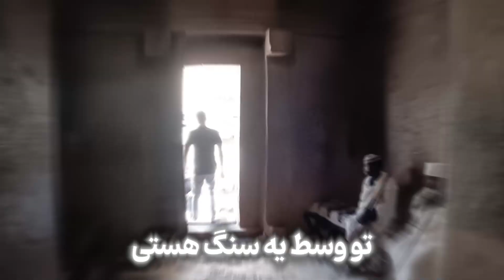لالیبلا عجیب ترین کلیسای جهان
کلیساهای لالیبلا عجیب ترین کلیسای جهان
لالیبلا مقدس ترین شهر اتیوپی است که 11 کلیسای عجیب و غریب رو در خودش جای داده
این کلیساها در قرن 12 به دستور پادشاه و کشیش اون زمان به نام لالی بلا ساخته شده و بعدها اسم این شهر رو به احترام ایشون لالی بلا نام گذاری کردند
مردم اتیوپی بر این باورند که فرشته ها در ساخت این کلیسا ها مشارکت داشتن به همین خاطر مشخص نیست که چند نفر در ساخت این کلیساهای شگفت انگیز مشارکت داشتند.
هر کدوم از این کلیسا ها در یک قطعه سنگ غول پیکر در دل زمین قرار دارن و سازندگان اون ها با تراشیدن این سنگ ها اون ها رو ساختن و ساخت این کلیساهای سنگی 23 سال طول کشیده
00:00 مقدمه
00:48 ورود به لالیبلا
01:10 اقامتگاه ما در لالیبلا
02:47 کلیسای خانه منجی عالم
04:30 کشیش پادشاهان اتیوپی
05:50 مسیر بین کلیساها
06:10 دیدار با کلیددار کلیسا
08:25 کلیسای جورج مقدس
12:43 مراسم مذهبی مسیحیان لالیبلا